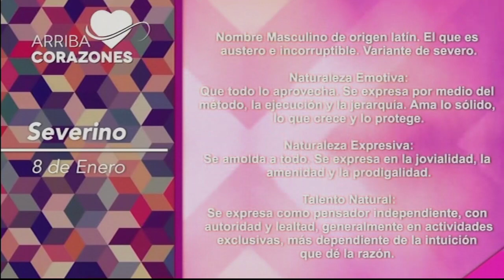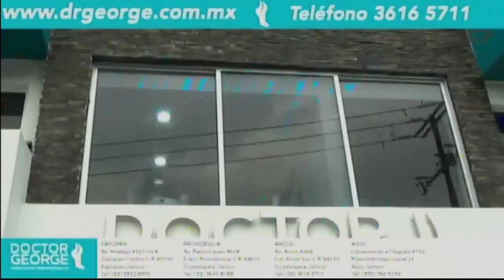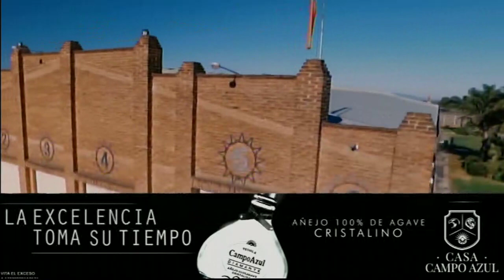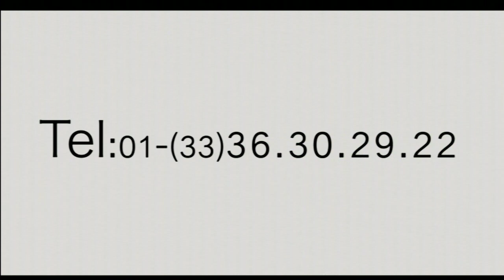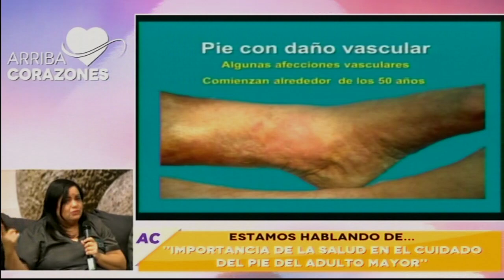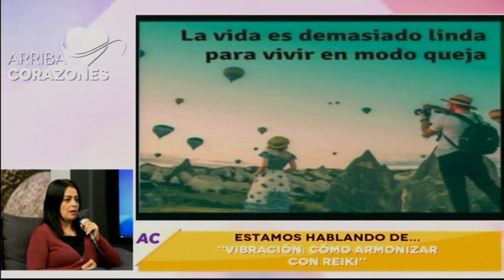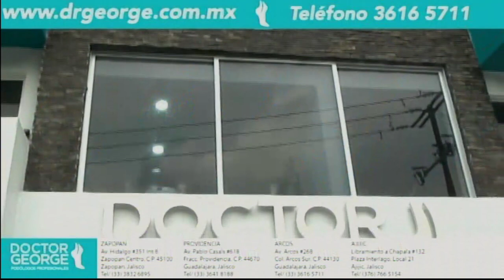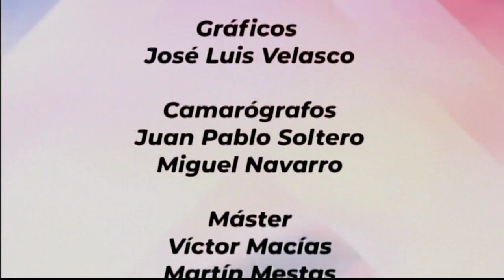Arriba Corazones TV 08 de Enero. 2019 Programa Completo